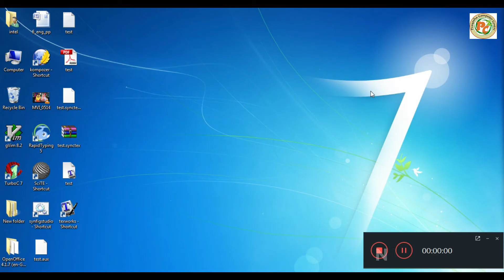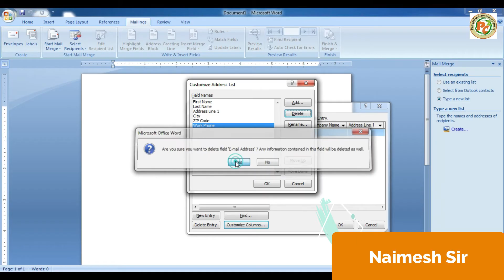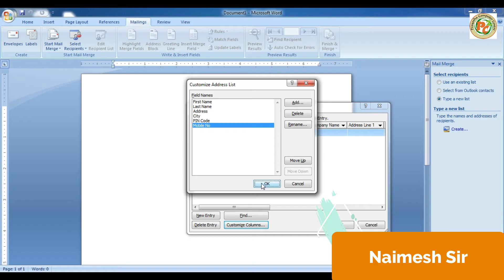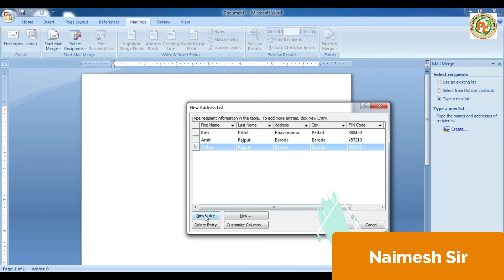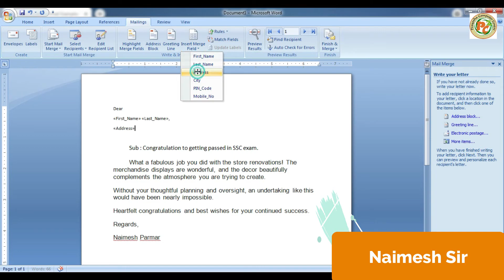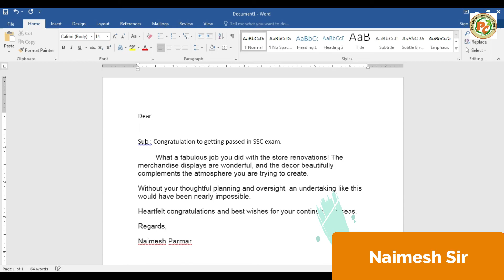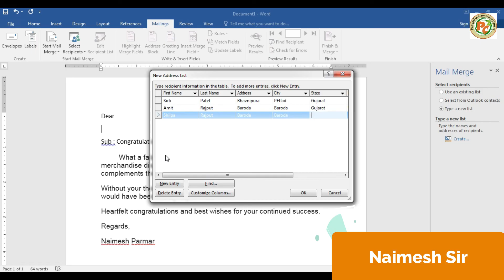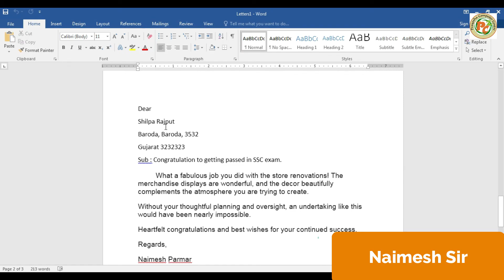MailMerge CCC GTU MS#2007#2016#MSWORD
How to create mail merge in MS Office 2007 or 2016?
Gujarati Explanation